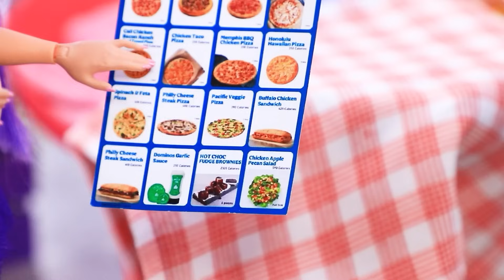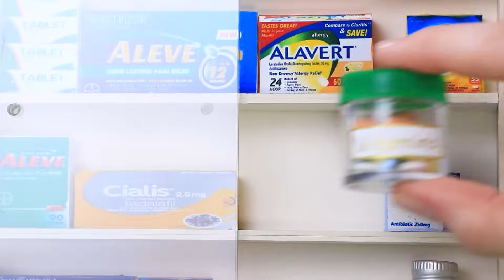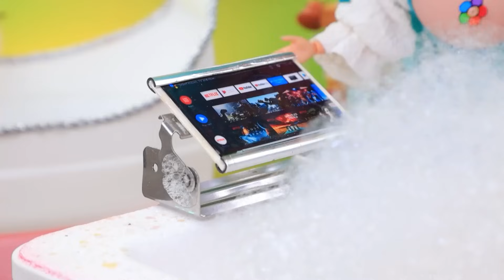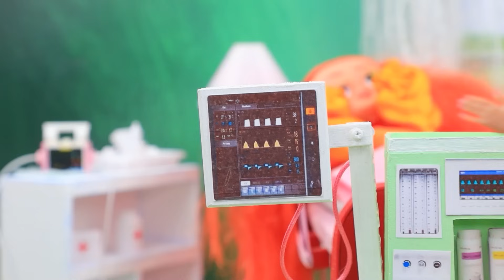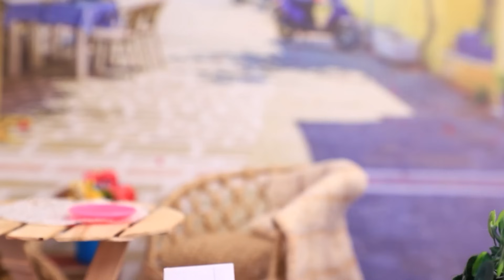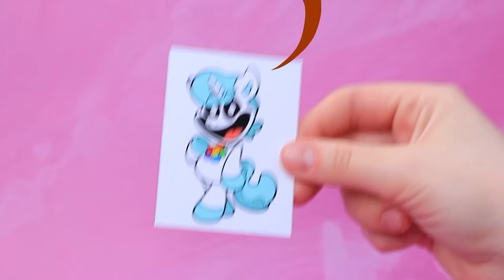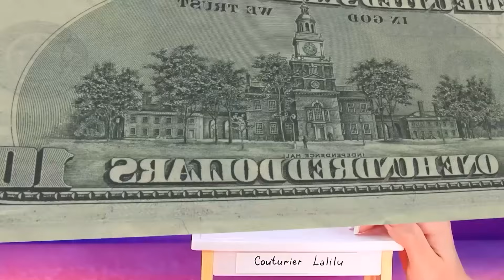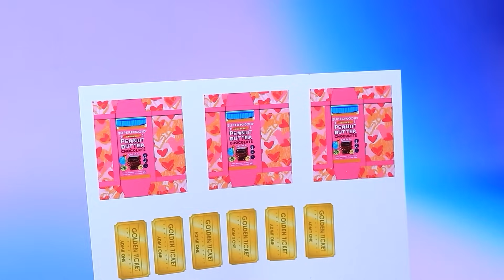CatNap, DogDay e CraftyCorn se Tornaram Mamães! 32 DIYs para LOL OMG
O que aconteceu com Ladybug | Ative TODAS as notificações

CatNap, DogDay e CraftyCorn estão prestes a se tornar mamães! Que desafios eles terão que superar antes da chegada dos bebês? Descobriremos no novo episódio de LaLiLu Land!

Ferramentas e materiais:
• estatueta de cachorro
• lã
• cílios
• olhos
• bola de espuma
• fita
• acrílico
• sombras
• argila leve
• papel de espuma
• polimento em gel
• frutas com contas de polímero
• círculo de madeira
• impressões
• cubos
• sentido
• palito de picolé
• pedaço de espuma
• acessórios
• arame
• botões
• tubo
• lantejoulas
• meias contas
• alfinete
• peças de lego
• rodas
• colchete cruzado
• recipiente para fones de ouvido
• tampa
• Gravetos
• bucha
• miçangas
• tecido
• pompom